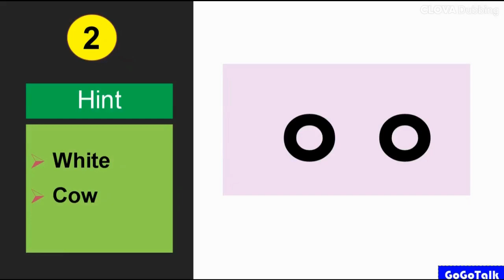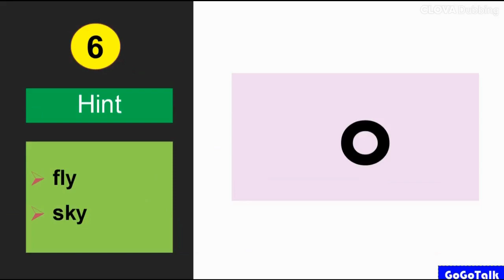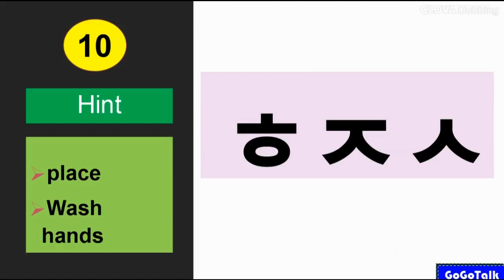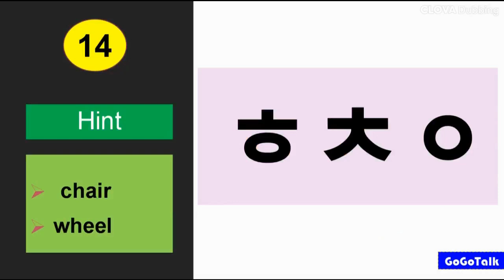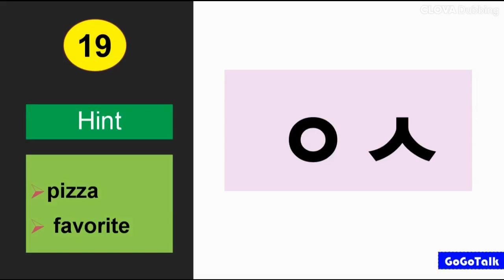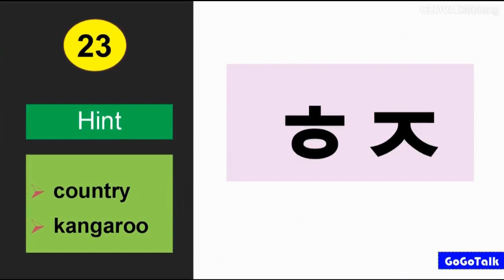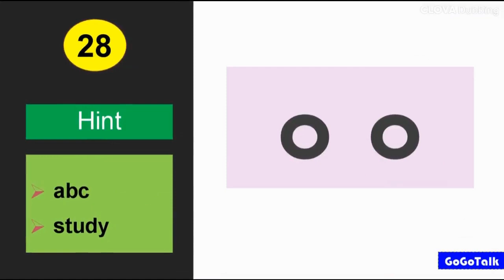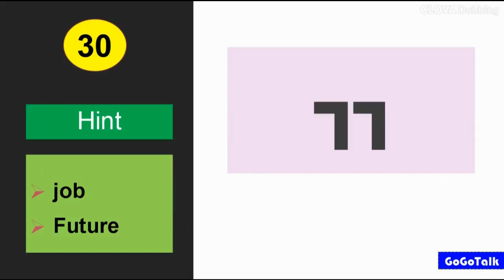영단어 퀴즈 ★명사편 30문제 ★ 초성으로 맞추는 영단어 퀴즈 : 30문제 도전♥English Quiz with korean initial sound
안녕하세요.
Hello. Welcome to GoGoTalk.

여름방학특강 단어퀴즈를 만들었습니다.
자료중에 인기도를 반영한 초성으로 푸는 영단어.
30문항 : 명사퀴즈입니다.

명사란? 품사의 하나로, 대상의 이름을 나타내는 말.
예) 책상, 책, 나무, 고양이, 동물.

단어퀴즈로 영어말하기 실력 항상에 도움이 되시길
바랍니다.